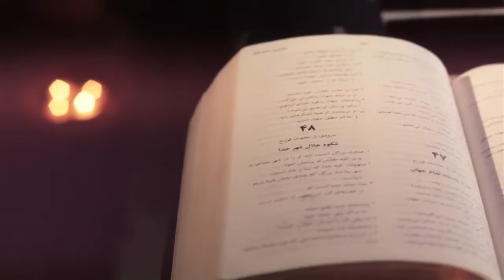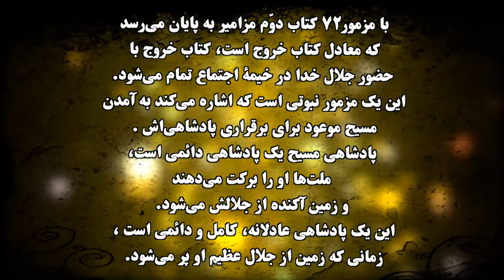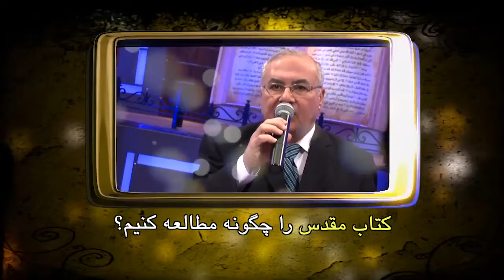"کتاب مزامیر (فصل‌ ۷۲) - قسمت ۴۵ - "تمام کتاب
فصل های هفتاد و دوم
قسمت چهل و پنجم